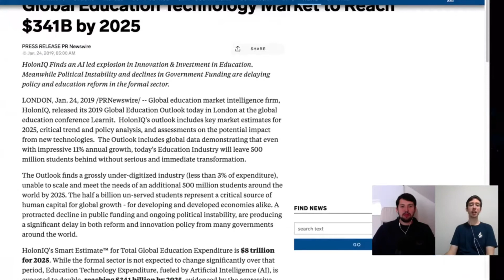$8 Trillion In Global Education Expenditure By 2025 | IZZY & IBRA TV Clips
LISTEN TO OUR PODCAST ON VARIOUS PLATFORMS